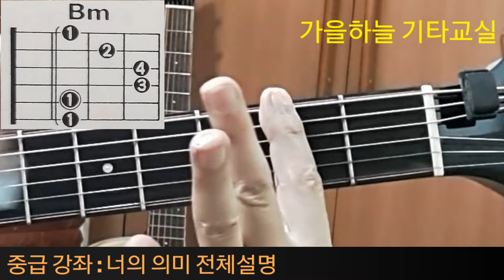(중급3강)너의 의미 1. 전체설명(변칙주법과 기본코드 잡는법) 가을하늘 기타교실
"너의 의미" 코드와 스트를 연습해봅시다.